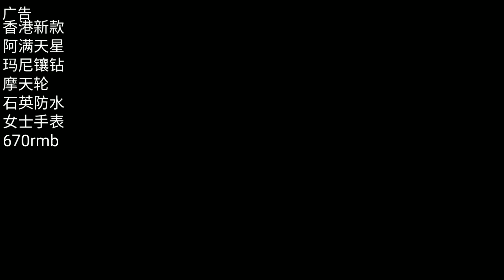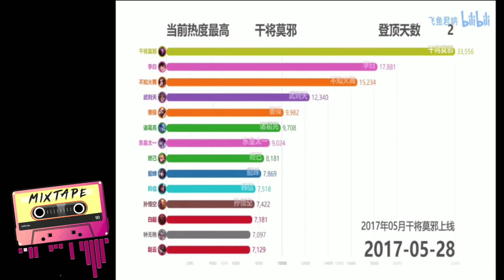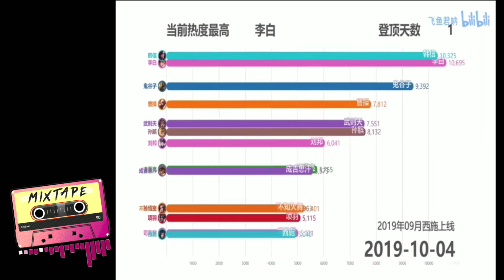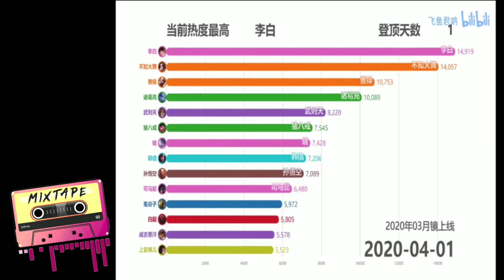王者榮耀 2015－2020 最火的英雄是谁呢 有你的本命吗？！